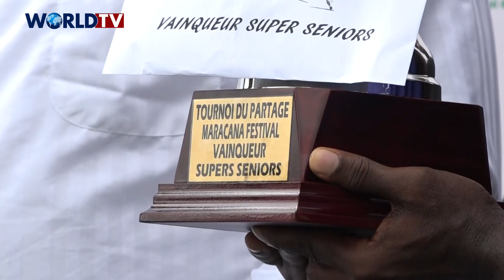Côte d’Ivoire - Yamoussoukro / Maracana Sport: Tournois du partage 7ème édition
C’est la capitale politique Yamoussoukro au centre de la Côte d’Ivoire qui a abritée la 7ème édition du tournoi du partage qui désormais devient le Maracana Festival organisé par la Solidarité Maracana Club de Yopougon (Somacy) du 12 au 14 Juillet 2019. Durant 2 jours 26 clubs de maracana provenant des différentes villes de la Côte d’Ivoire se sont affrontés sur la Place Jean-Paul 2 de Yamoussoukro reparti en 2 catégories. Dans la catégorie super senior (joueurs âgés de 45 ans et plus) la finale a opposée le Maracana Club de Bouaflé aux Amis du Maracana de Bouaké. Cette rencontre très tendue a vue la victoire du Maracana Club de Blouaflé aux tirs au but. Dans la catégorie seniors (joueurs âgés de 35ans et plus) Génération Espoir Maracana Club (Gemc) de Yopougon Toits-Rouges et la Somacy se sont affrontées en finale. Au terme d’un match très serré la Gemc  s’est imposée par un 1-0.